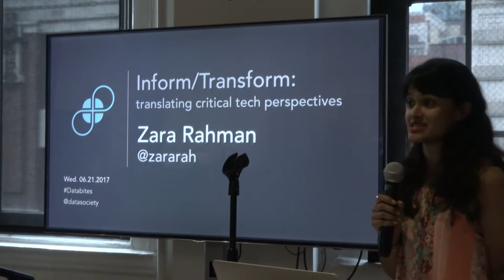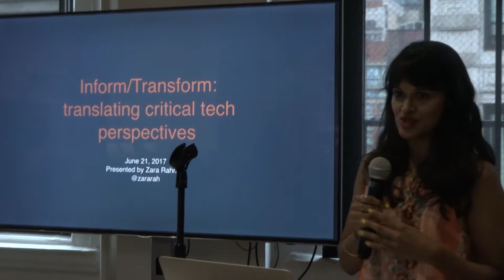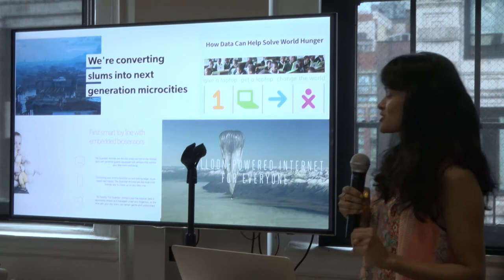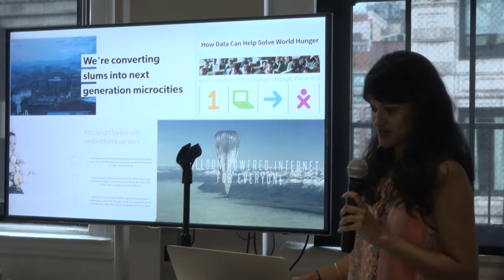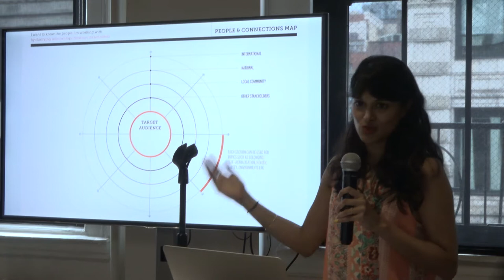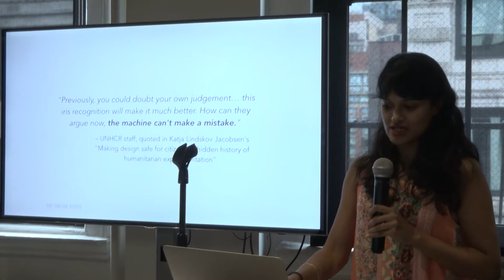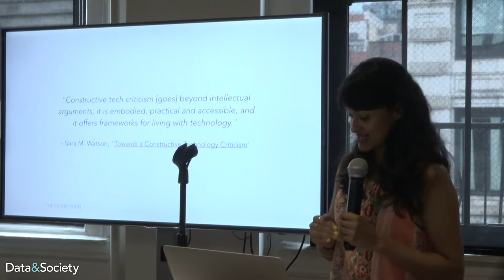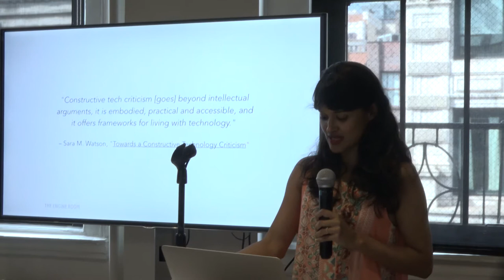Databite 102: Zara Rahman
In this Databite, Data & Society fellow Zara Rahman talks about Inform/Transform: Translating Critical Tech Perspectives.